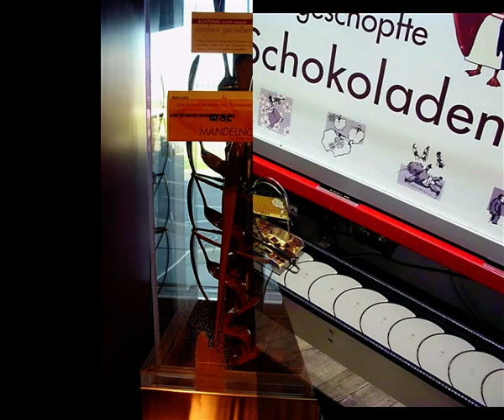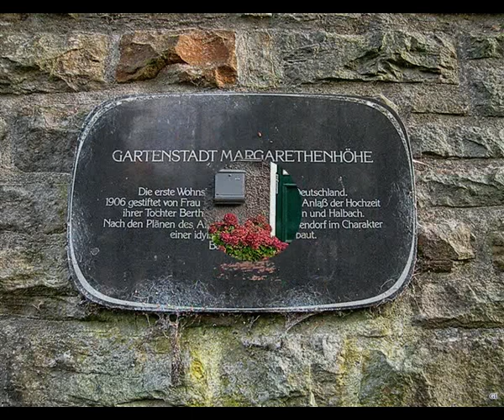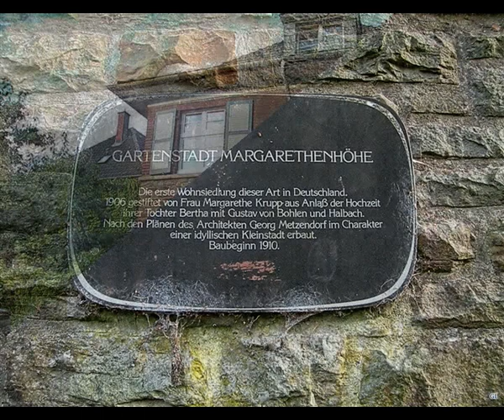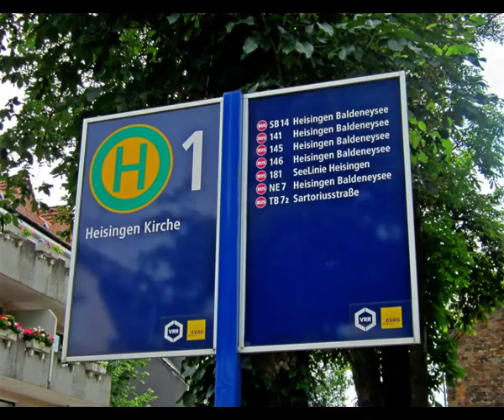Essen an der Ruhr